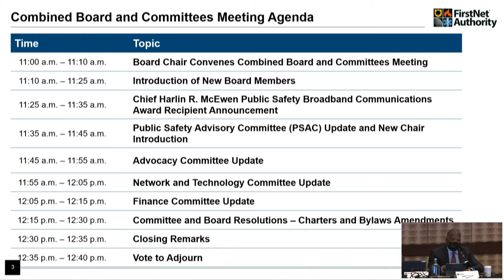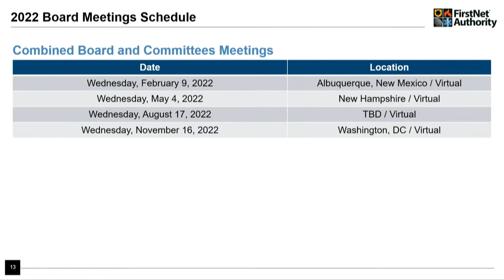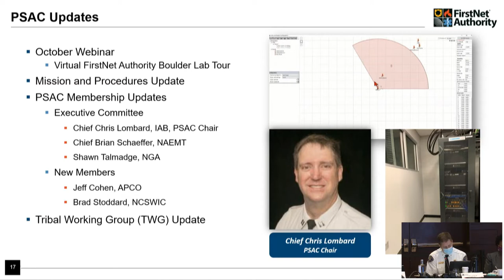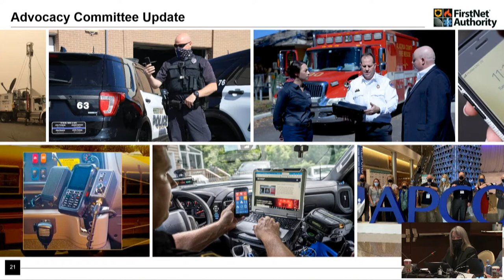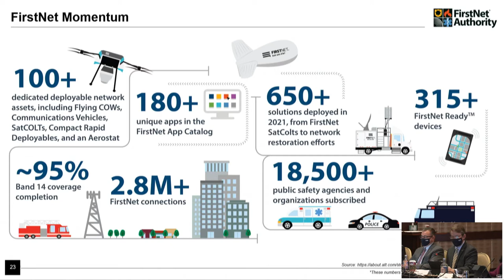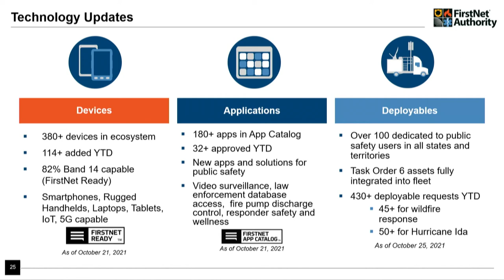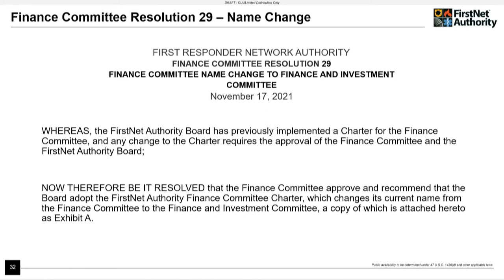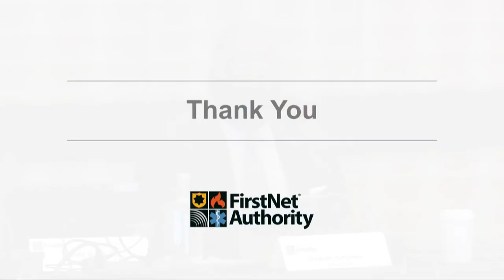November 17, 2021 Combined Board and Board Committees Meeting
The FirstNet Authority Board will convene an open public meeting of the Board and Board Committees.